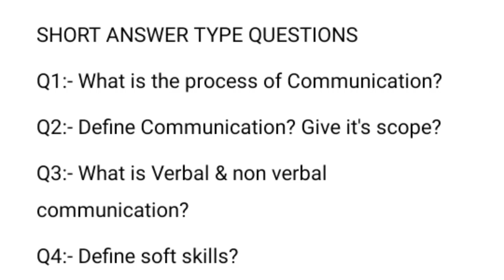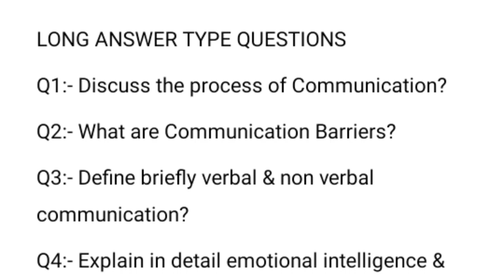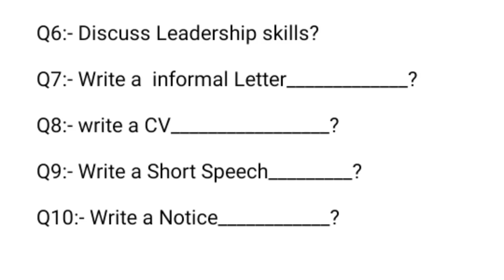Communication Skill 1st Semester Guess Paper Kashmir University 2022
Hello Dear Students, In this video I will guess paper of Communication skills ug ist Semester under nep 2020 Kashmir university. if video was helpful for you then don't for get subscribe share & like the video thank you.